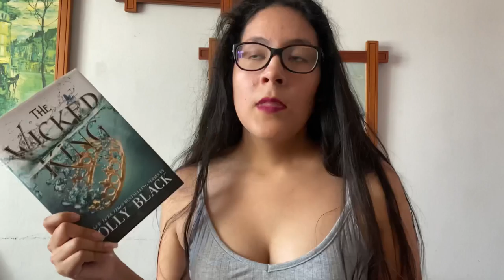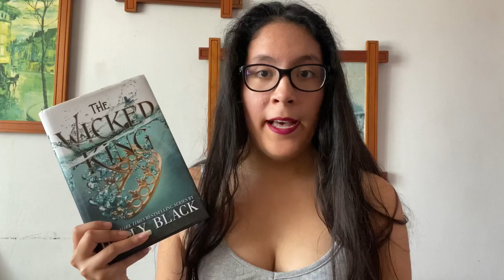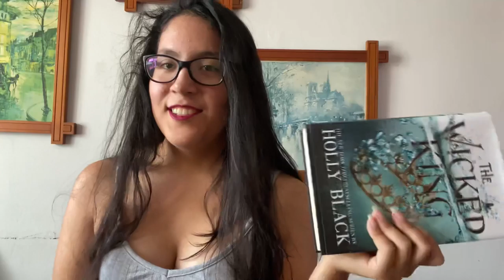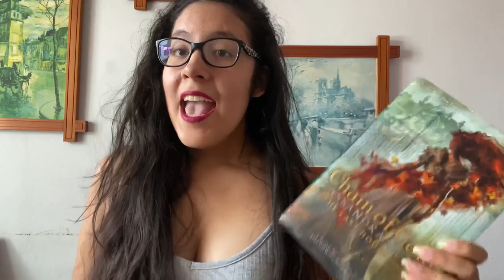best books of 2020!!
first booktube video! here’s a list of my favorite books i read in 2020
there are so many mistakes in this video but i’m still really happy with how it turned out:)

books mentioned:

- call down the hawk
- the wicked king
- daughter of smoke and bone
- forest of souls
- cemetery boys
- the year of the witching
- history is all you left me
- chain of gold